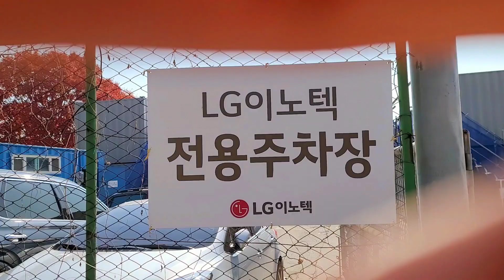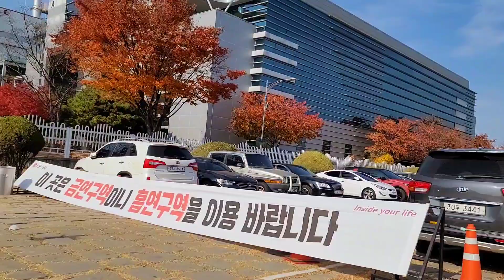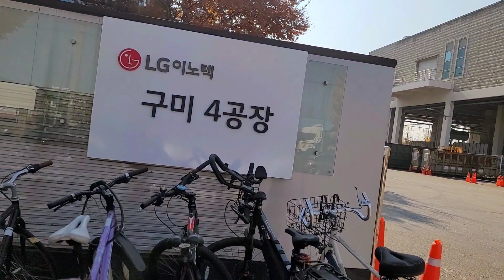PABRIK LG YANG SANGAT BESAR LUAR BIASA!!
PABRIK BAGUS